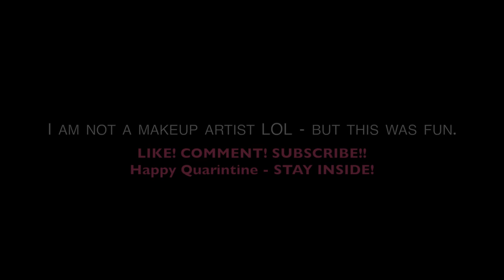JUICY QUARANTINE Q&A WITH MY ROOMIE - GET TO KNOW US WHILE I DO HER MAKEUP!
Hi guys!
Here is my FIRST EVER youtube video!!!
A little juicy quarantine Q&A with my roomie Penny. I also attempted to do her makeup (for fun of course. No, I am not a MUA obviously but I do think I am very talented when it comes to makeup and it is a fun hobby of mine).
I am super excited about starting my channel and hope you guys are ready to join me on this crazy/fun adventure!
I do not want my channel to be tied to one specific topic/activity so I have decided to just call it my "vlogging channel". I enjoy things like makeup, working out, cooking, hanging with my Australian Shepherd pup (Cash Money Sanders), and going on stupid fun adventures with my friends.
I live a pretty exciting/fun life and also have many.. many crazy and embarrassing stories to tell.
All of that being said - I KNOW the video editing and audio in this video are not perfect but I know that I will get better the more videos I film and practice editing so PLEASE bare with me (you won't regret it).
I have not come up with an official posting schedule yet due to having a full time job and still trying to figure out what would work best with my already crazy schedule, but feel free to comment and LMK when you guys would like to see me post and I will work something out.
Two main Youtubers that really inspire me and keep me entertained are Tana Mongeau and Trisha Paytas. So do not be surprised if you see similarities when it comes to my channel and their channels because I like to switch things up and go with the flow of life (much like they both do with their videos/channels).
My main goal is to give you guys the content you want to see but also surprise you with videos that I want to randomly throw in there because Youtube is my happy place and has been since I was in Middle School, and I do not ever want to end up hating Youtube or losing my happiness/passion because I am not posting the content that I truly want to see from myself.
It would all mean the world to me.